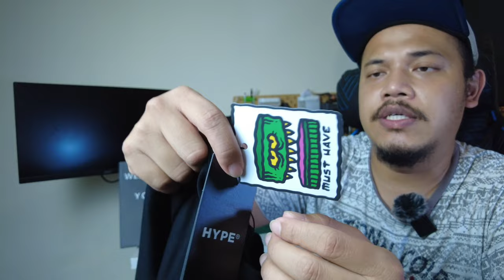ULAS G@y@ - HYPEXFRITILLDEA TEE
HYPE CLOTHING CO

Member Days is Here. Save an extra 30% with 3 items or more. Exclusions apply.

affliate program with involve asia